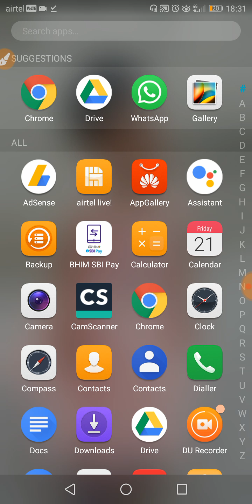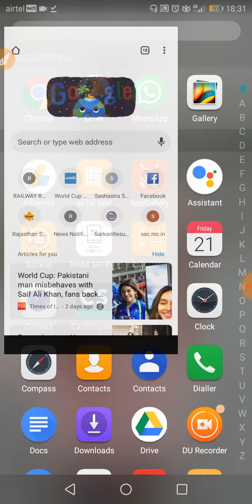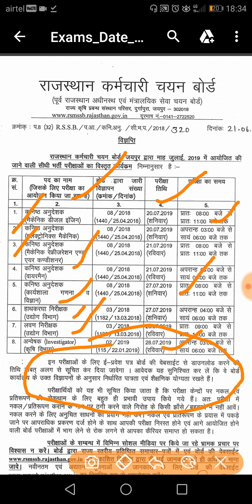RSMSSB जूनियर अनुदेशकों की परीक्षा की तिथि जारी